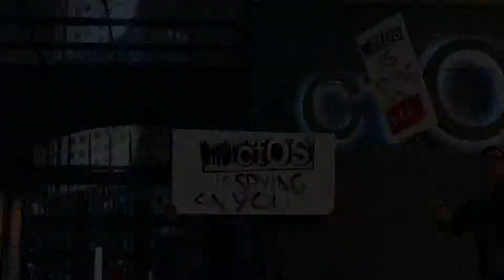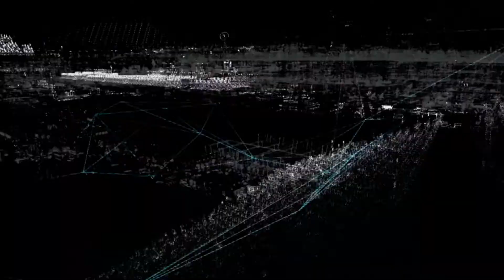Watch Dogs - Season Pass Trailer (Official)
Release: 2014
Name: Season Pass Trailer